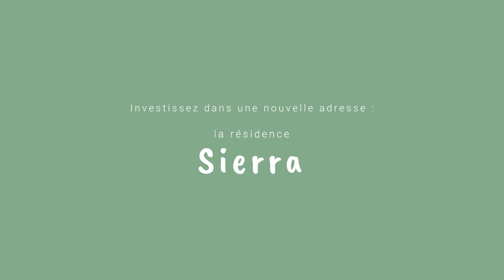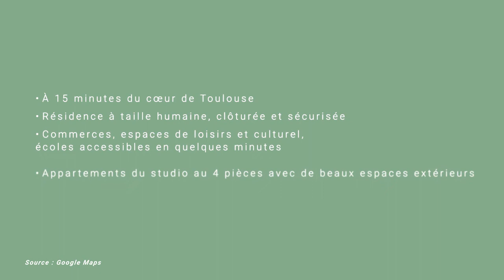Pitch Immo - Sierra - Colomiers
A seulement 15 minutes du cœur de Toulouse, laissez-vous charmer par la qualité de vie de Colomiers, où Pitch Immo a sélectionné une adresse privilégiée au cœur du centre-ville. Vous bénéficierez d'un environnement apaisé et facilité, grâce à une riche offre de commerces, équipements scolaires, sportifs, culturels et à la proximité de plusieurs lignes de bus ainsi que de la future station de métro et de l'accès à la rocade.

Marquée par une belle harmonie architecturale, votre résidence fait la part belle aux espaces paysagers et abrite des appartements du studio au 4 pièces s'ouvrant sur des terrasses et balcons.